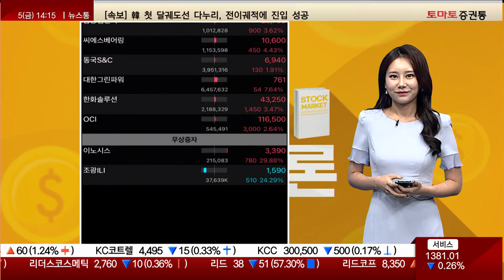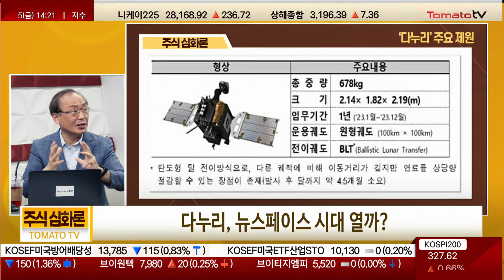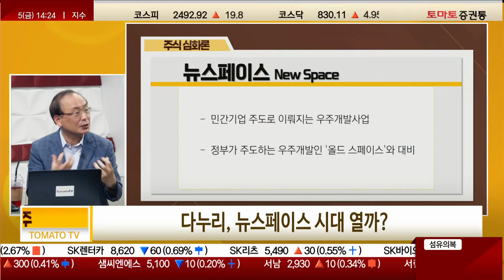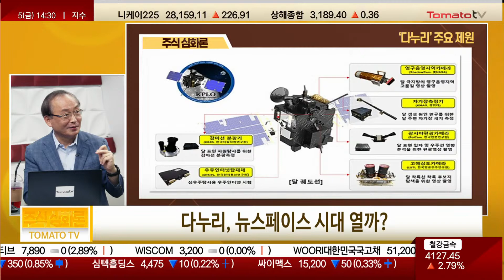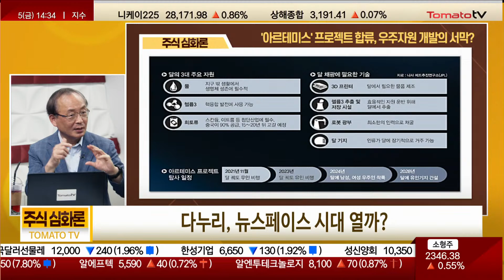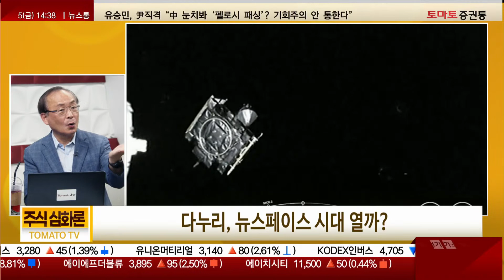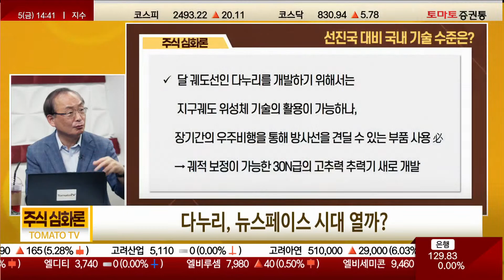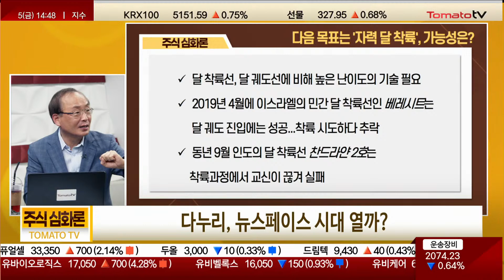다누리, 전이궤도 진입 성공...뉴스페이스시대 열릴까? [주식심화론]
주식심화론 : (월~금/오후 2시)
진행 : 권미란
장영근 교수(한국항공대학교)
[우주를 다 누리고 오라! 다누리, 뉴스페이스 시대 열까?]
Q. 달 궤도선이란?
- 달 탐사를 위한 방법으로 달 궤도
(낮은 고도, 다누리 100km 고도/ 미국의 Grail 궤도선 55km 고도)
주위를 선회하며 달 표면에 대한
영상촬영, 지질 및 자원탐사, 우주환경 연구(자기장 측정) 등
달에 대한 각종 정보를 획득하기 위한 비행체

Q. 다누리 발사가 가진 의의는?
- 우주강국의 전유물이던 우주탐사(달 및 화성) 참여
- 2019년에 이스라엘 민간주도의 달 착륙선 베레시트가
달 궤도에 진입한 후 착륙에 실패...
→ 정부 주도의 달 궤도선으로 성공 시 세계에서 7번째
- 달 남극의 음영지역 촬영을 위해
고감도의 ‘섀도캠’ 카메라를 탑재
처음으로 미국 NASA와 위성 하드웨어 협력

Q. 직로 아닌 4배나 먼 경로로 우회하는 이유는?
- 달 궤도까지 도달하는 데 위성체 연료 소모 최소화
(최대 30% 절약)
- BLT - Ballistic Lunar Transfer
탄도형 달 전이 방식
유사 탄도형 궤적을 그리며, 지구, 태양 및 달의 중력을 이용
연료 소모를 최소화하면서 달 궤도에 도달하는 방식
미국의 달 궤도선 Grail이 이 방식으로 달 궤도에 안착하여 임무 수행

- 지구와 태양 사이의 라그랑주 포인트(L1) 및
지구와 달의 라그랑주 포인트(L2)를 지나
최소에너지로 궤적 전이 수행
- 지구에서 발사하는 일정과 상관없이
달 궤도에 도착하는 하는 날은 12월 16일로 고정

- 4개월 10일 동안 최대 3~4차례의 궤적보정기동(TCM Trajectory Correctionaneuver) 및 달 궤도진입기동(LOI Lunar Orbit Injection)을 통해 12월 16일 달 궤도에 진입, 이후 궤도속도를 줄이면서 5차례의 궤적수정기동을 통해 임무궤도인 100km의 원궤도에 안착

Q. 내년부터 1년간 달 탐색, 예정된 임무는?
- 다누리에는 총 6개의 탑재기기가 탑재
- 섀도캠, 아르테미스 프로그램 유인탐사 후보지로 알려진
남극의 영구음역지역 촬영
- 항우연의 고해상도카메라는 2030년 발사하는
한국의 달 착륙선 착륙 후보지를 정하기 위한 정보수집
- 우주인터넷 장비는 우주에서 실시간으로
메시지, 동영상 등을 지구로 전송
- 그 외 달 주위의 자기장 측정, 감마선 분광기,
광시야 편광 카메라 탑재

Q. 세계 최초로 지구와 우주인터넷 통신시험도 수행?
- 우주인터넷 장비를 탑재하여
실시간으로 메시지, 파일, 동영상 등을 지구로 전송
- 우주에서 BTS '다이너마이트‘ 뮤직비디오 송출 계획

Q. 지난 해 미국 주도 '아르테미스' 프로젝트 합류, 우주자원 개발의 서막?
- 아르테미스, 미국 주도 국제 유인 달탐사 프로그램
- 미국이 아폴로 17호 종료 후 50여년 만에
달에 우주인을 보내는 프로젝트
현재까지 한국을 포함해 총 12개국의 참여 서명
- 협정서에는 ‘평화적인 목적을 위해 달, 화성, 혜성, 소행성의
민간탐사 및 활용을 위한 기본 협력’이라는 부제 포함
- 미국 주도의 새로운 우주개발 질서 구축이라는 의구심
중국은 러시아와 우주협력 추진
- 희토류 및 헬륨 3 등 우주자원 추출·활용 명시

Q. 바닥난 지구자원, 무한한 우주자원 채굴로 해결하나?
- 미국과 유럽, 중국 등에서는 달 표면에 부존하는
알루미늄, 철, 티타늄, 마그네슘 등의 물질에서
헬륨-3를 추출하는 방법을 연구 중
- 헬륨-3, 바닷물에 풍부한 중수소와 핵융합을 시키면
엄청난 에너지 생산이 가능
- 1g의 헬륨은 석탄 40톤에 해당하는 에너지를 창출
달에는 100만톤 정도의 헬륨-3가 매장된 것으로 추정
- 달에는 반도체, 디스플레이 등을 만들 때 사용되는
희토류가 풍부하게 매장...지구 대비 10배 이상 추정
- 아직 경제성에 대한 평가 결과는 없지만
자원 무기화에 대비하여 채굴 관련 연구 진행

Q. NASA 개발 '섀도캠' 탑재...유일한 외산 탑재체, 이유는?
- NASA 섀도캠은 유인 달탐사 아르테미스 임무수행 시
착륙지역의 지형학적 특성 및 물과 자원과 관련한 정보 확인
- NASA 섀도캠 탑재 대신 NASA는 심우주 통신 지원 활동

Q. 우주탐사 시대 개막 기대감▲, 선진국 대비 국내 기술 수준은?
- 달 궤도선인 다누리를 개발하기 위해서는
지구궤도 위성체 기술의 활용이 가능하나,
장기간의 우주비행을 통해 방사선을 견딜 수 있는 부품 사용 必
→ 궤적 보정이 가능한 30N급의 고추력 추력기 새로 개발
- 지구에서 달 궤도 진입을 위해서는
새로운 임무궤적 설계와 임무운용 고려

Q. 이틀 연기된 발사 계획, 독자적 발사체 개발 절실?
- 다누리의 특수한 궤적은 발사날짜와 상관없이
달 궤도에 진입하는 날짜는 고정
→ 발사 연기로 임무수행에 어려움이 있는 것은 아님
- 일반적으로 달 탐사같은 우주탐사 위성은
독자발사체를 보유한 국가에서 주로 발사
- 하지만, 향후에는 민간에서도 많은 달 탐사위성 발사 계획
→ 저비용 상용발사체에 의한
달 탐사위성 발사기회가 많을 것으로 판단
- 우리나라는 2030년에 국내 개발하는
차세대 발사체를 이용하여 달 착륙선을 발사할 계획
→ 차세대 발사체 개발사업은 예비타당성 조사 예정

Q. 다음 목표는 '자력 달 착륙', 가능성은?
- 달 착륙선, 달 궤도선에 비해 높은 난이도의 기술 필요
- 2019년 4월에 이스라엘의 민간 달 착륙선인 베레시트는
달 궤도 진입에는 성공...착륙 시도하다 추락
- 동년 9월 인도의 달 착륙선 찬드라얀 2호는
착륙과정에서 교신이 끊겨 실패
- 달 궤도선인 다누리의 개발 및 운용 경험을 통해
달 착륙선도 앞으로 8년이라는 기간 동안
무난히 개발할 것으로 판단